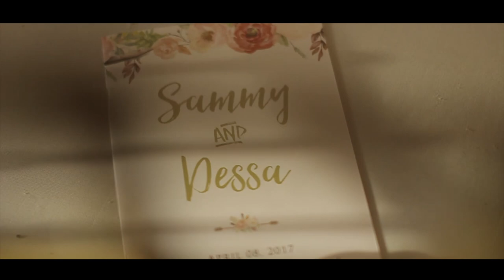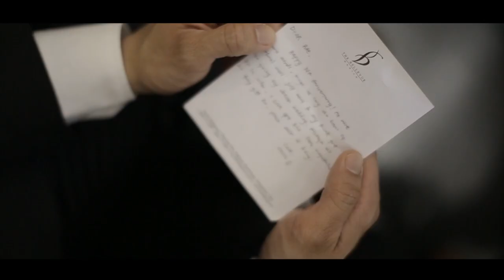Sammy and Dessa On Site Wedding Film by Nice Print Photography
Purpose - Generdyn
Something Beautiful - Tim Halperin